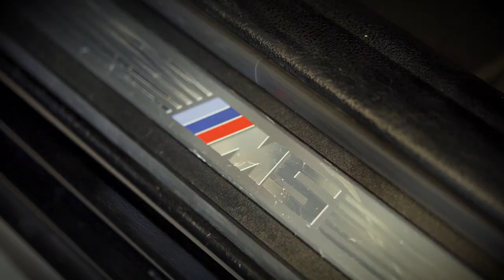ATM op RTLZ, aankondiging!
Zet een lekkere kop koffie, ga ontspannen op de bank zitten en geniet voor de tv, want ATM komt langs bij RTL Z!

Op 27 Januari 16:30 kan je ons zien op RTL Z.

Wil je weten wat er allemaal komt kijken bij tunen? Of wilt u meer zien van hoe wij te werk gaan als bedrijf? Neem dan vooral een kijkje deze zaterdag!